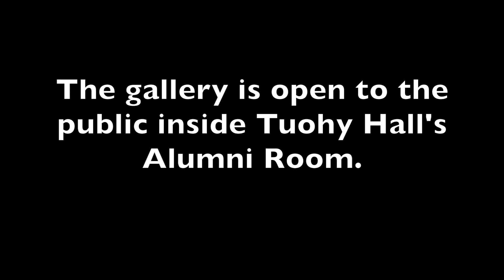'Expressions' Art Gallery Features St. Joseph's Faculty and Staff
Creativity is energizing the St. Joseph's College community this month, as 14 of our talented artists on staff show off their work in the Alumni Room in Tuohy Hall.